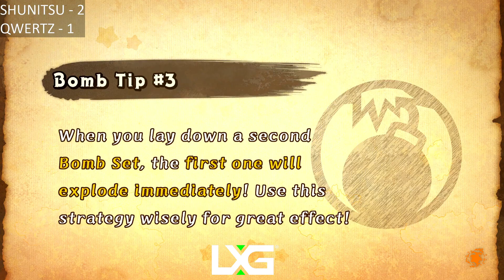LXG Special - GRAND FINALS - Shunitsu (Wrestler) vs qwertz143 (Beetle) - Kirby Fighters 2